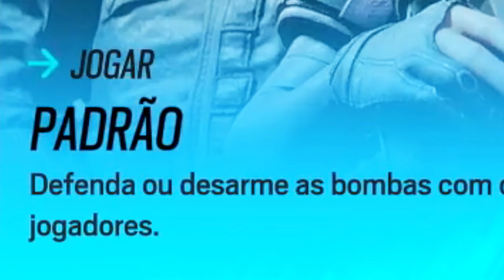RAINBOW SIX - TROLLEI ELE usando o desativador! KKKKK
Trolado AO VIVO!

se inscreve aí s2